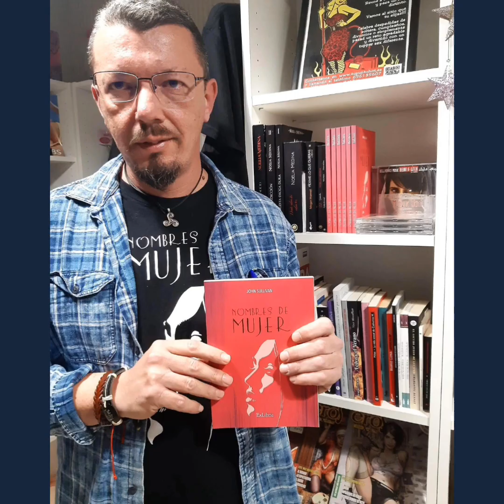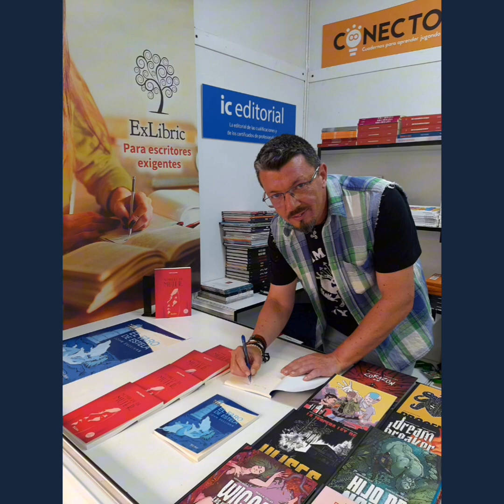Presentando mi nuevo podcast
¡¡Sorpresa!! Os presento mi nuevo podcast